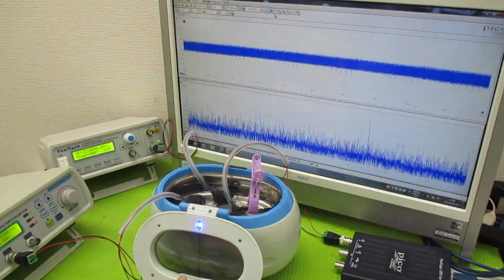オリジナル製品：超音波発振プローブを利用した超音波制御技術 ultrasonic-labo